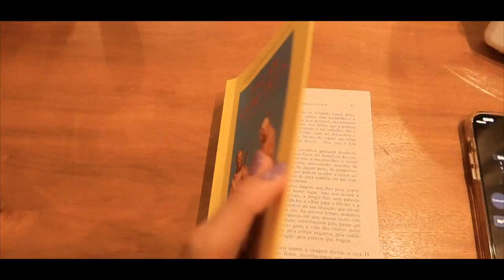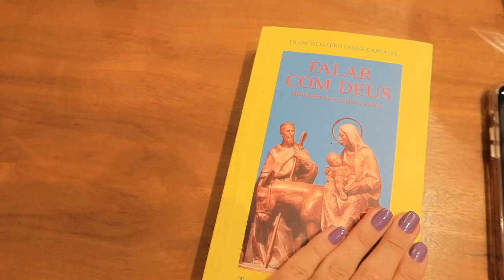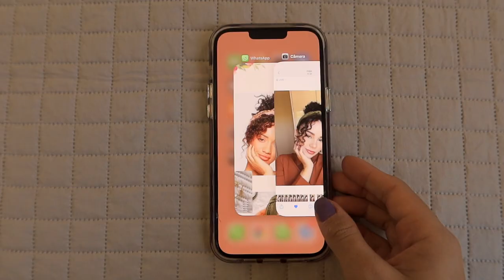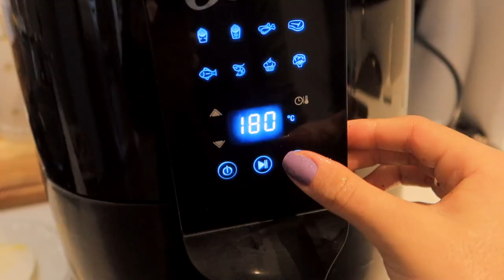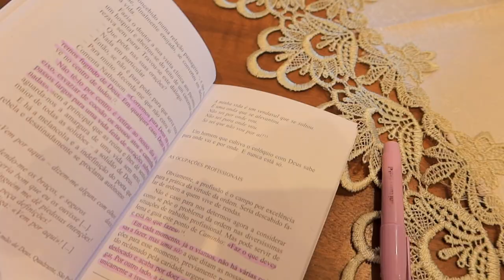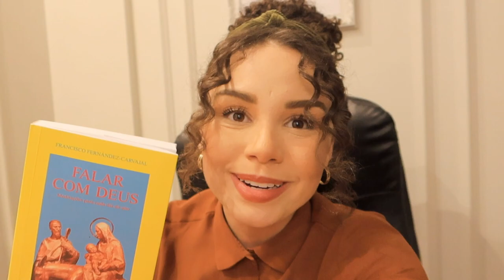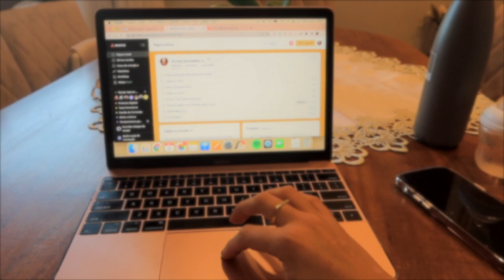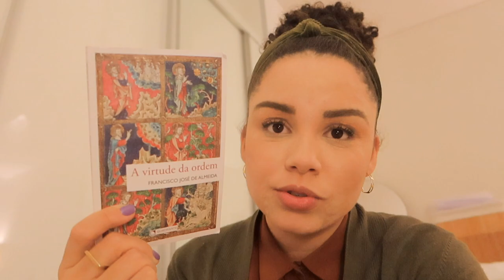Minha rotina atualizada: como concilio trabalho, cuidados com Biel e casa 🏠👩‍💻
Falar com Deus
A virtude da ordem